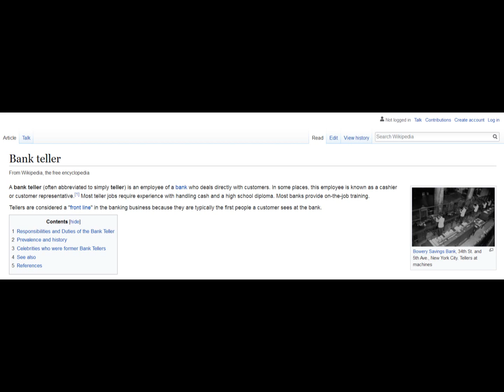Policienauti 66 Policenauts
0:40 - jmenuje se Ed Brown.